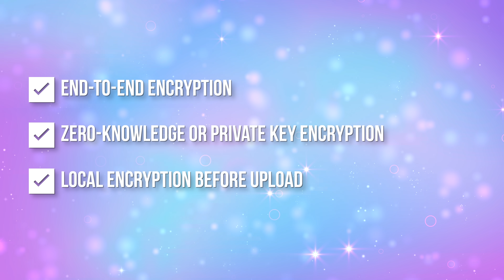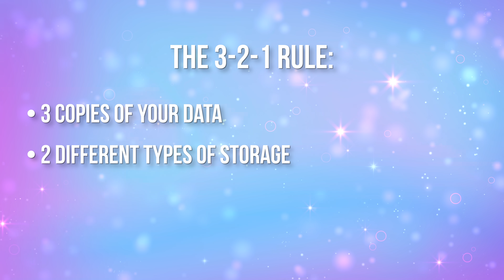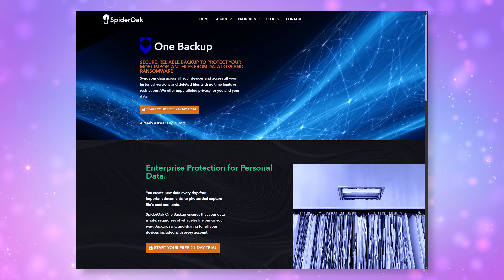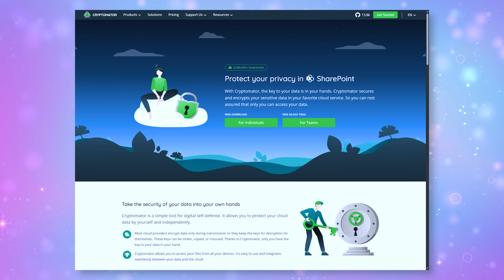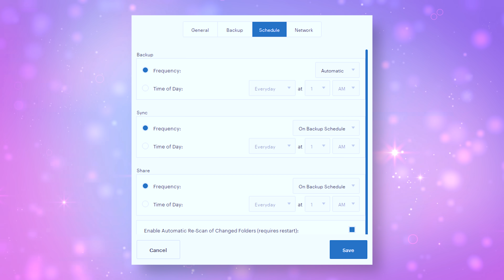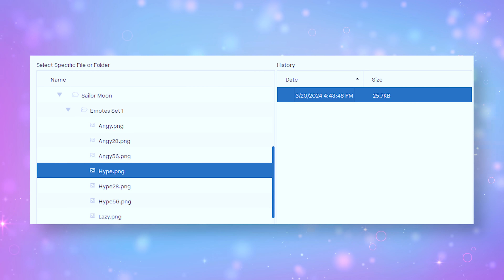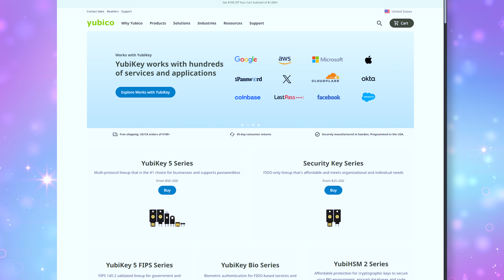Stop Using Insecure Cloud Storage – Do This Instead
What happens if you lose everything – your laptop, your phone, or your entire hard drive? Today we’re setting up a privacy-friendly cloud backup that keeps your files encrypted and safe from hackers, natural disasters, and even curious tech companies.

Welcome to Day 7 of my 30-Day Security Challenge, the month-long series designed to help you take control of your privacy and security online. Follow along with the full playlist or grab the printable checklist at my website below.

In this video, we’ll cover:
- Why cloud backups are critical for digital security
- What “zero-knowledge” really means
- The 3-2-1 backup rule
- How to pick a secure cloud provider
- Tools for encrypting files before upload
- Bonus: automation tips & account security steps

00:00 Intro – What Happens If You Lose Everything?
00:35 Why Backups Matter
02:15 What is Zero-Knowledge Encryption
03:45 The 3-2-1 Rule for Backups
05:10 My Recommended Privacy-Friendly Providers
07:20 How to Encrypt Files Before Upload
09:00 Automate Your Cloud Backups
10:15 Strengthen Account Security
12:00 Test Your Backups
13:10 AI Scanning & Privacy Concerns
14:30 Final Thoughts + Tomorrow’s Preview

Editor: @ColleenEdits